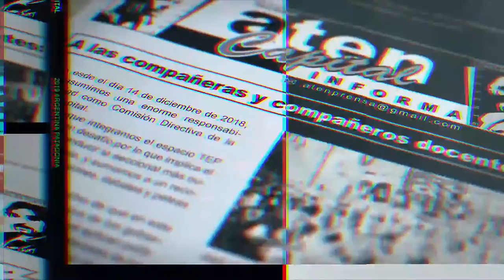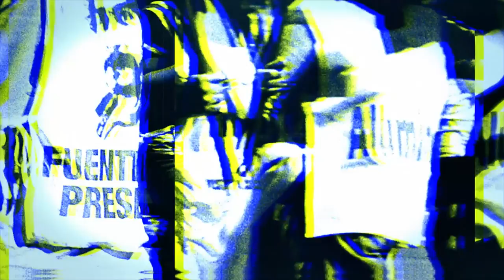Asamblea 28 de Febrero : Ariel Pino (intervención completa)